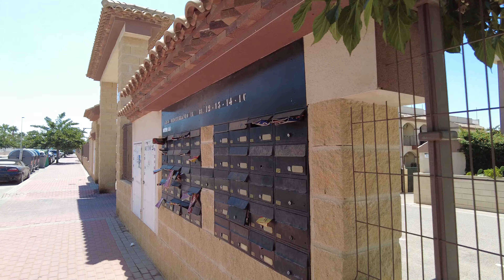Parque Acuático - Sector 25 - Torrevieja, Spain | Costa Blanca - Walking tour [4k 60 fps]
On this walking tour you will see the area of ​​Parque Acuático - Sector 25 / Nueva Torrevieja - Aguas Nuevas (Torrevieja, Alicante province).

Parque Acuático - Sector 25 - Torrevieja:

- The video was filmed on July 12, 2024;
- The distance covered is 4,2 km;
- The cost of housing within this walking tour as of 17/07/24: from 110,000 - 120,000 euros;
- Availability of a supermarket in the walking tour area: Yes - 3 (Mercadona, Supermercado Manper Torrevieja, Merca China);
- Availability of a pharmacies in the walking tour area: Yes.
- To the nearest beaches (Playa Cabo Cervera, Playa de los Locos) - 2,2-3,0 km

0:00 - Intro;
0:27 - Route map;
0:37 - ​​Parque Acuático - Sector 25 (city walk);

*Create your own walking tour:
Write in the comments under any video the location you would like to see and show. And I will try to do my best to have a review of this place appear on the channel.

Let's create the most comprehensive video map of southern Spain together!